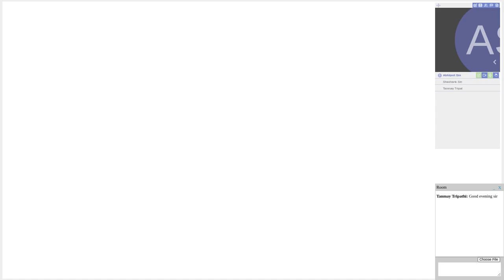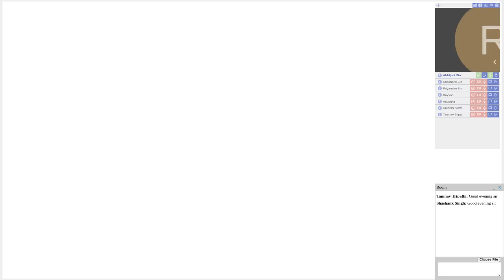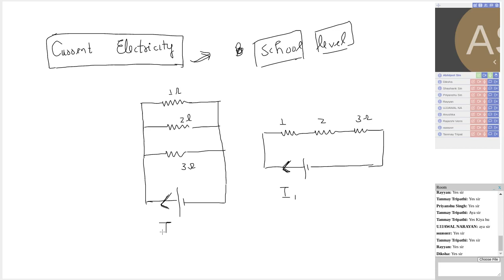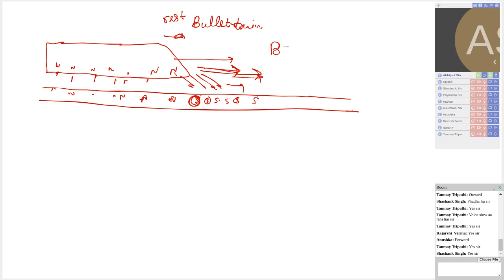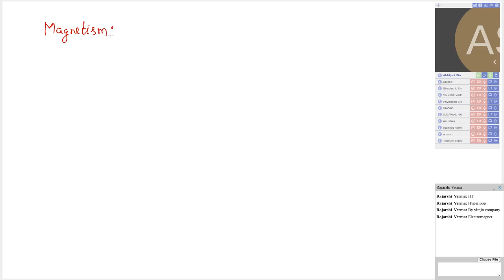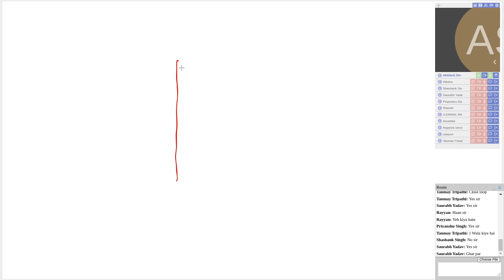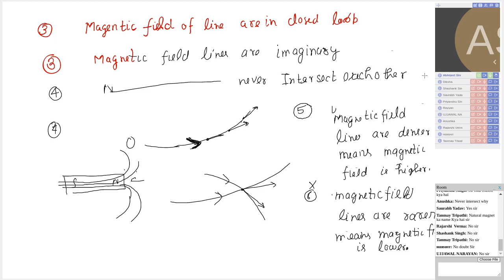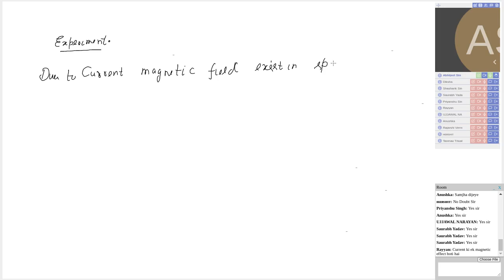PHYSICS - X - 20 OCT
Session : PHYSICS - X - 20 OCT (Abhijeet Singh) Date : 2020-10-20